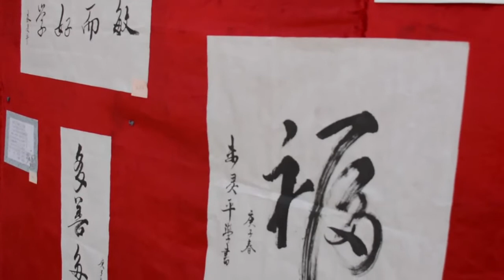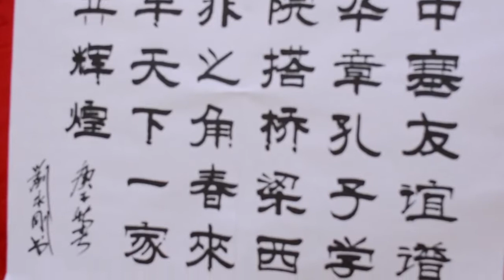Institut confucius la vitrine de la Chine au Sénégal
L’institut confucius a célébré aujourd’hui la nouvelle année chinoise. Un événement annuel qui consiste à faire des prestations et mettre en exergue la culture chinoise.Le thème de cette année est « le rat de m’étale » qui symbolise le travail et la discipline des chinois. Dorénavant il est possible d’apprendre la langue chinoise au Sénégal à travers l’institut confucius,qui est crée depuis l’année 2009.